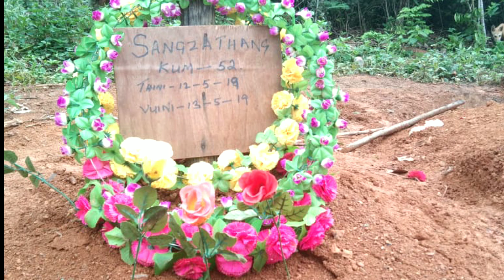Zuopa Kan ngai em che | (L) Sangzathang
Cross Lalhnezo  apa hriet zingna dinga hi video hi a siem ani a" Khawvel a hin nu le pa nei lo tam tak um in la khawm Pa nei lo hai pa nu nei lo hai pa ei nei an nawm" khawvel a hin ka pa hi um ta naw sienkhawm Ka sung ril a hin a bo chung naw  kan in nghat na tak ami famsan el hi chu kei le ka sung hai hin hril hei um kan ti na kan ti in trap lai kan bang naw pa kan ngai che.

A hla hi mi pahni a kan siem ani leiin hung tar lang dal kan tih.